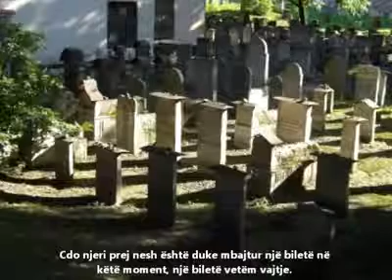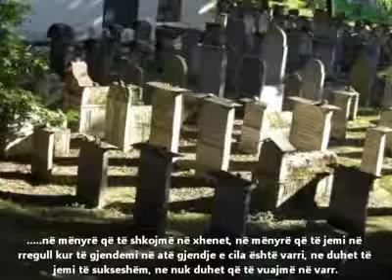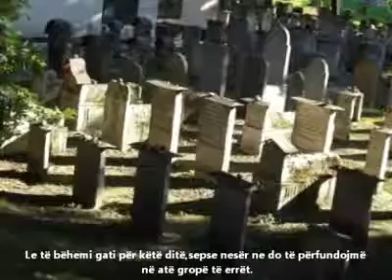Nese neser do te vdisnit ?